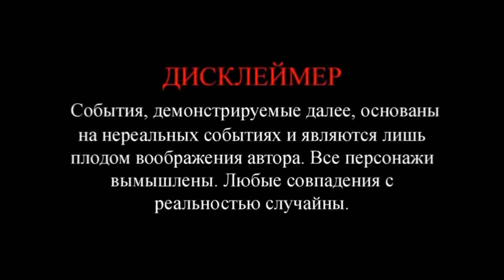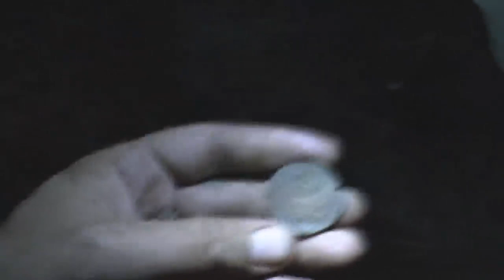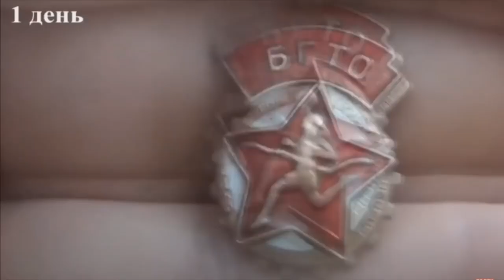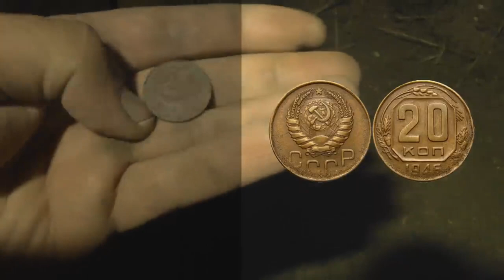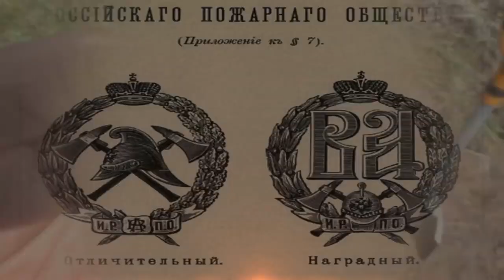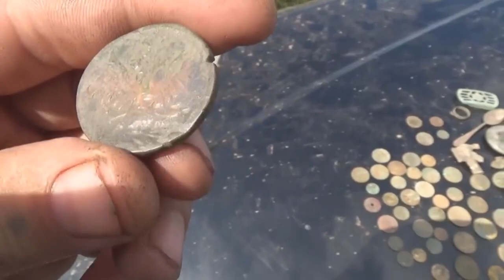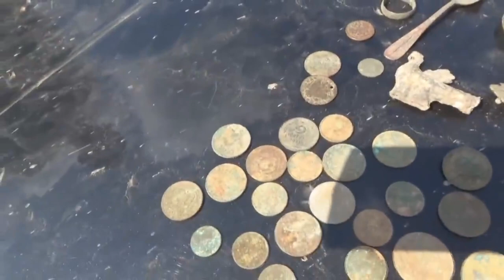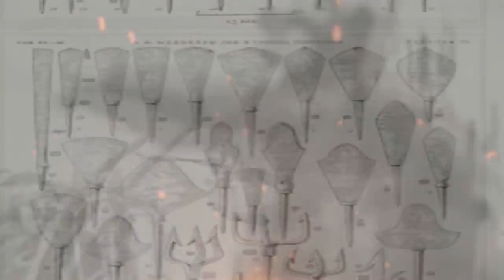Наконец то есть чем похвастаться, шикарная находка с шурфа. A great find during excavations.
Готовим чаёк и печенюшки, очередной фильм № 26. Экспедиция в поиске утраченного началась банально, копали день и ночь, но на утро!!! А на утра меня шокировали находкой. На этом сигналы не закончились, было много интересных находок.
Благодарности зрителей (в поддержку канала):
 или на карта сбербанк 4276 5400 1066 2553
2. Заполняете все графы: